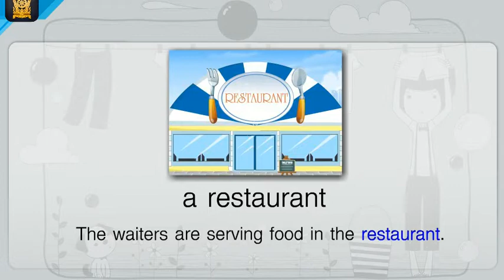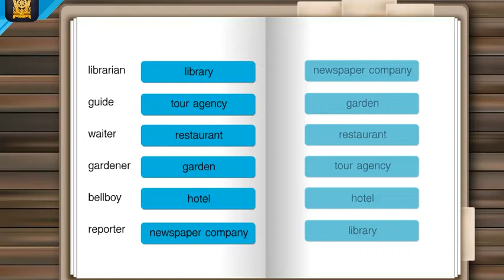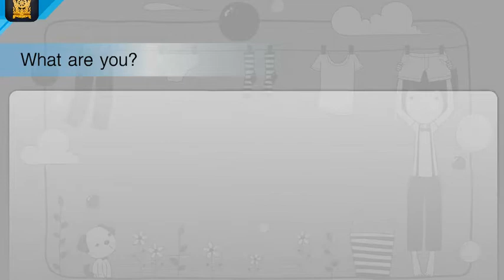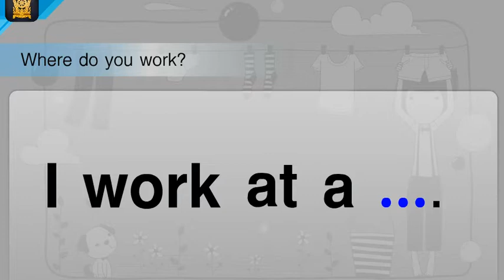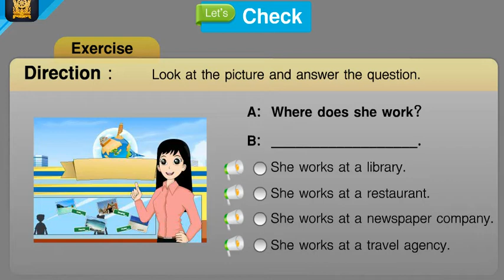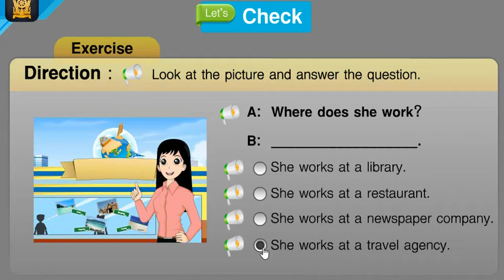สถานที่ทำงานของแต่ละอาชีพ วิชาภาษาอังกฤษ ป.4